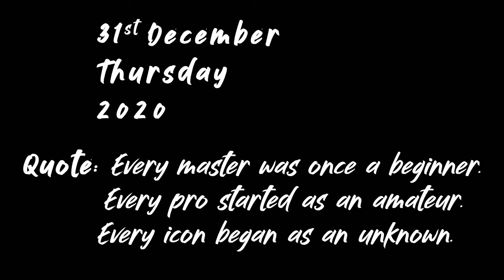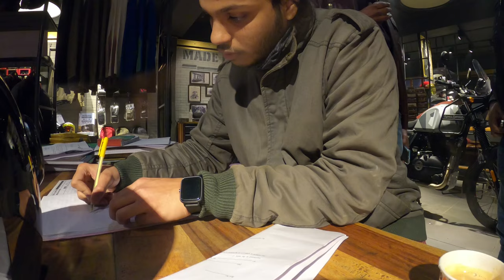DREAM BIKE || ROYAL ENFIELD HIMALAYAN || HAPPY NEW YEAR (1ST VLOG IN 2021)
FINALLY GOT MY NEW BIKE, HAPPY AF... BEST WAY TO END THE YEAR. THANX A LOT FOR FRIENDS AND FAMILY FOR SUPPORT.
MAKING FILMS/FLICKS/VIDEOS REALLY MEANS A LOT TO ME.
HAVE BIG PLANS FOR THIS YEAR, WE SHALL DO IT TOGETHER